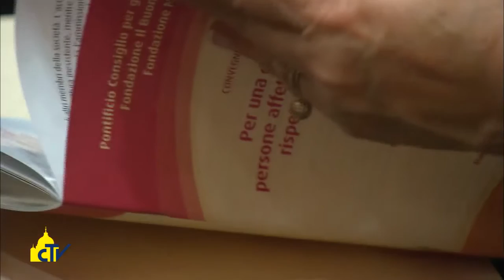Vatican Magazine "Oltre stigma e indifferenza" 17-06-2016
Oltre stigma e indifferenza

Voci dal convegno sulla cura del morbo di Hansen, la lebbra, che continua a colpire 200mila persone all’anno. L’importanza di diagnosi e trattamento precoce per evitare menomazioni permanenti e la lotta alla discriminazione dei malati.